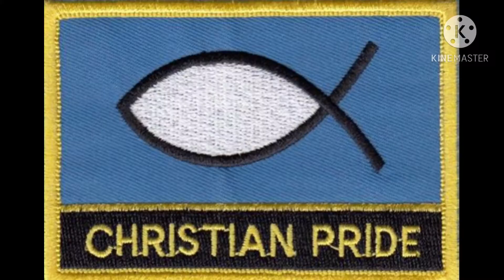My Religion . . . And I’m PROUD!